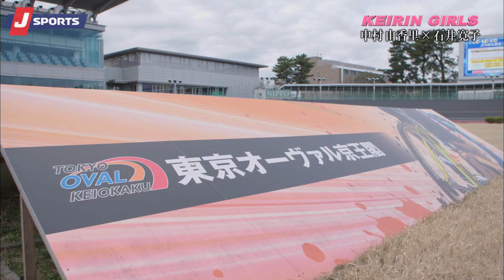ケイリンガールズ スペシャル 中村由香里×石井寛子（前編）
KEIRIN GIRLS Special Yukari Nakamura×Hiroko Ishii